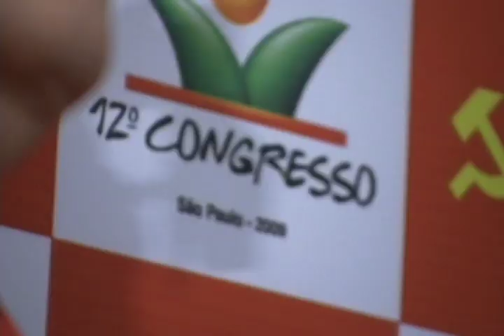Jorge Mautner na TV Vermelho: Lula é o maior estadista do mundo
Durante o 12º Congresso do PCdoB, realizado em novembro de 2009, Jorge Mautner concedeu entrevista exclusiva a TV Vermelho e ao Instituto Cuca da UNE. A entrevista é intercalada com cenas do show de Mautner que emocionou os participantes do congresso. No bate-papo, o artista fala de sua histórica relação com o PCdoB, sobre a amálgama brasileira e conta episódios emocionantes de sua vida nos anos da ditadura militar.